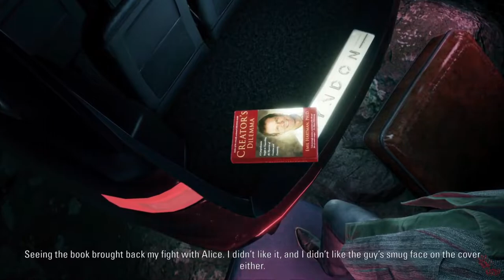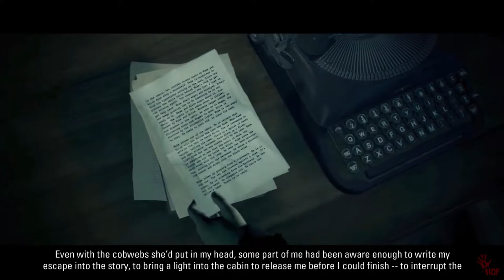Alan Wake Remastered – Full Gameplay Walkthrough / No Commentary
Languages Supported
Text: English, German, French, Italian, Korean, Spanish, Russian, Japanese, Polish, Chinese (traditional), Spanish (LA), Turkish, Brazilian - Portuguese
Audio: English, German, French, Italian, Spanish (Spain), Spanish (LA), Japanese

Info
Alan Wake Remastered  Full Walkthrough With No Commentary

SYSTEM REQUIREMENTS
OS: Windows® 7 64-bit / Windows® 8 64-bit / Windows® 10 64-bit
Processor: Intel Core i7-4770k or AMD Ryzen 5 equivalent
Memory: 16 GB RAM
Graphics: Nvidia GeForce GTX1060 6GB or AMD Radeon RX 5700
DirectX: Version 11
Storage: 10 GB available space
Sound Card: DirectX® compatible
Additional Notes: Laptop versions of graphics cards may work but are NOT officially supported.

Title: Alan Wake Remastered
Developer:  Remedy Games